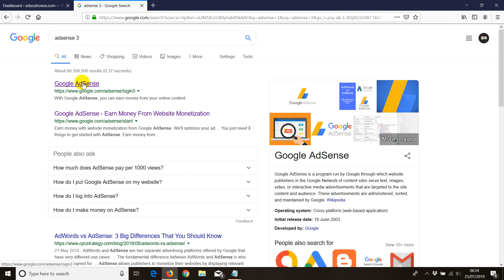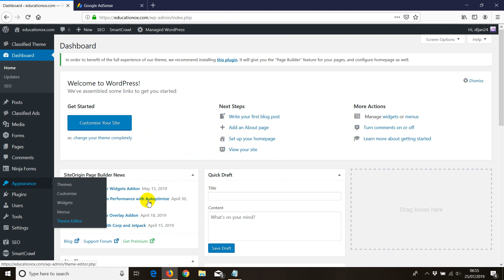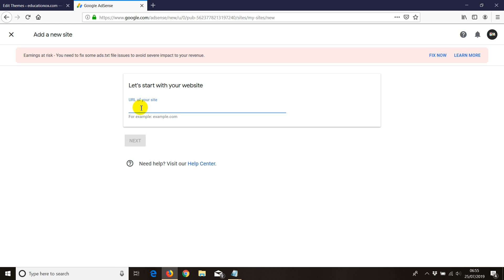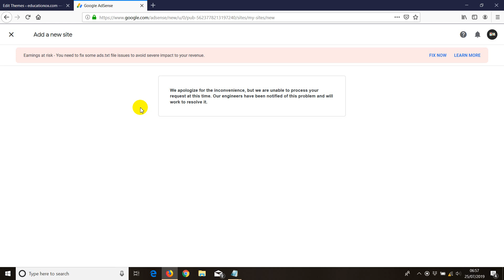Google Adsense Tutorial How to Add Multiple Websites To Existing Account